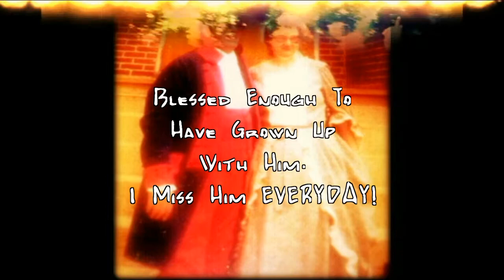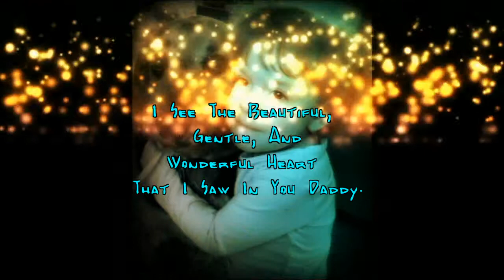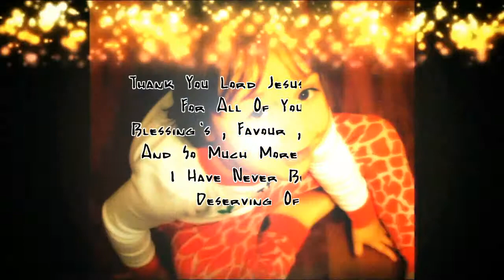We Sure Miss You / Dedicated To Family & Friend's Gone Home To Heaven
This ONLY a Fan Made Movie .